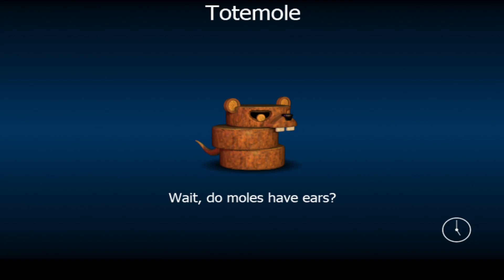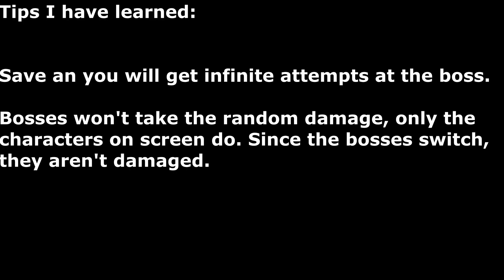FNAF World Simulator #6 | The Clock Maze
Today I went to the Clock Maze.
I also got Nightmare's chip, and got some more characters!
After that, I went to the clock maze and got the Pickaxe.